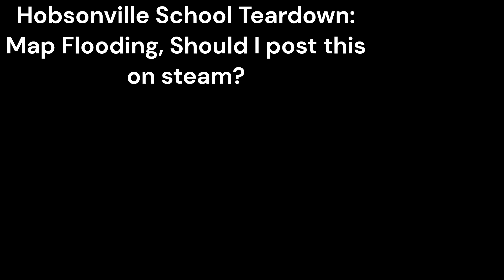My Custom Teardown Map, Hobsonville School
Teardown heist custom map, should I post this on steam?